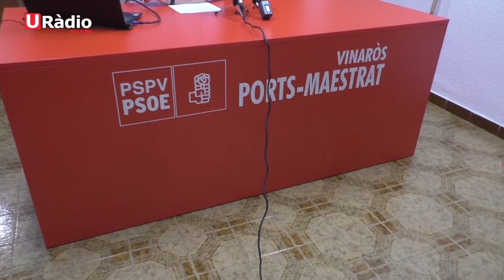Roda de premsa a la seu de PSPV,sobre el projecte definitiu de l'avinguda llibertat a Vinaròs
Juan José Borrás, regidor del partit socialista de Vinaròs, ens explica sobre el projecte definitiu de l'avinguda de la llibertat